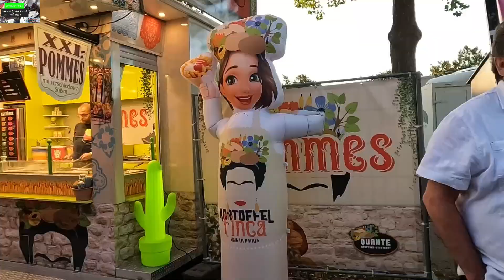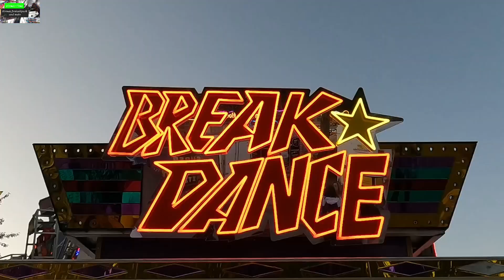Partystimmung in Markgröningen|Schäferlauf Markgröningen|Clip by Kirmes-Time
Wie in jedem August ist 2024 auch in Markgröningen mal wieder Schäferlauf. Die ganze Stadt ist voll mit Bühnen wo jede Menge DJs für ordentlich Partystimmung sorgen. Das Highlight ist natürlich der traditionelle Schäferlauf Markgröningen der sogar UNESCO Kulturerbe ist. Zudem sind dieses Jahr eine Menge tolle Fahrgeschäfte da :

Fantasy Drive Stäger
Steamer Langhoff
Wellenflug Baumgartner
Super Skooter Kritz
Amarican Trip Traber
Break Dance Zöllner

Euer Kirmes-Time